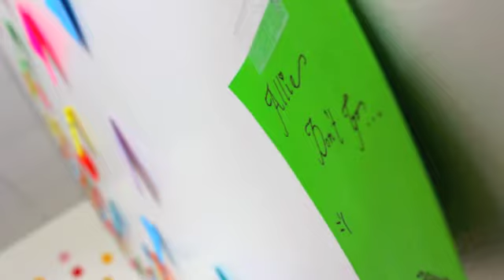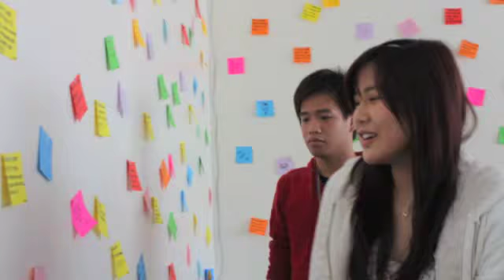"Still the one" cover (by Patrick)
bye allie